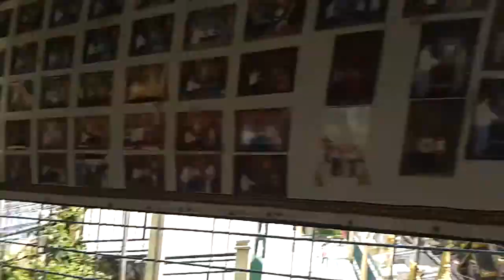Kyaik ta lan pagoda Mawlamyine May 25, 2013 2:12 AM